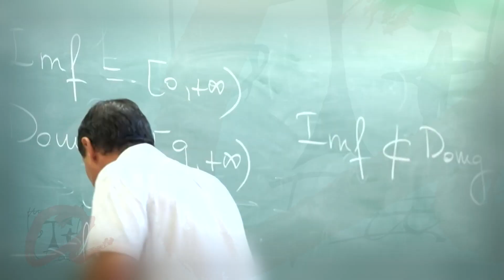Eleccions URV 2022. Maria José Figueras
Parlem amb Maria José Figueres la qui contra tot pronòstic el 2018 es va convertir en la primera dona a ocupar el càrrec de rectora en la història de la Rovira Virgili, trencant també la dinàmica de canvis al rectorat cada dos mandats i no només cada quatre anys. Molt abans, al 1989, havia ocupat la secretaria general de la Divisió setena de la universitat de Barcelona a Tarragona.